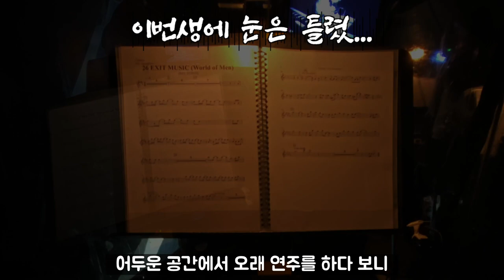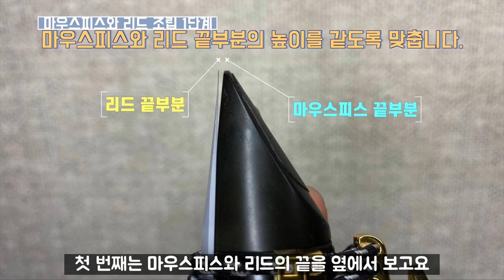[클라리넷 레슨 강의] 마우스피스와 리드의 조립(개정판)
까망피리의 클라리넷 레슨 초창기 영상은
제가 편집도 준비도 좀 부족했던 시기라
아쉬운 점이 많았어요.
주위에서 다시 깔끔하게 제작하는 것도 괜찮을 것 같다는
이야기들을 해주셔서 다시 만들었습니다.

이전보다 더 좋은 영상을 위해
시간도 노력도 더 들였구요
앞으로 자막이 없는 초반 영상들은 다시 제작할 예정입니다.

간간이 새로운 강의도 업로드 예정이니
앞으로도 쭉 관심 가져주시고 많은 시청 부탁드립니다~^^